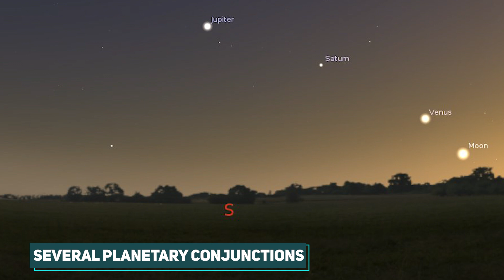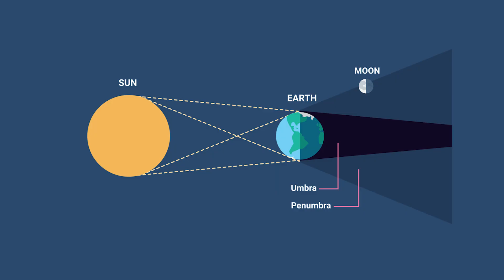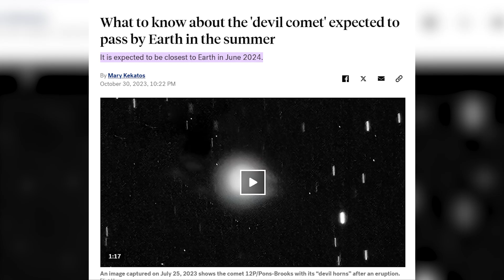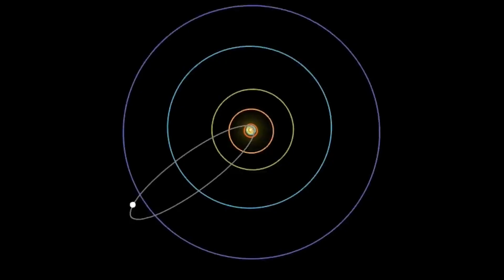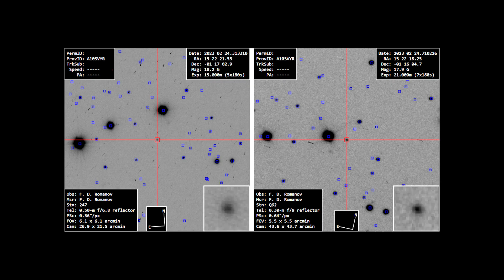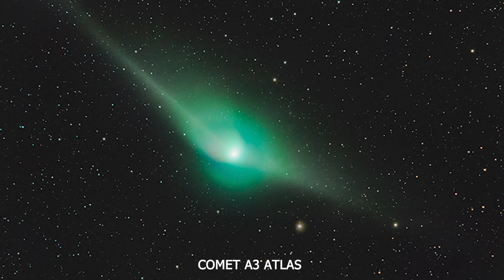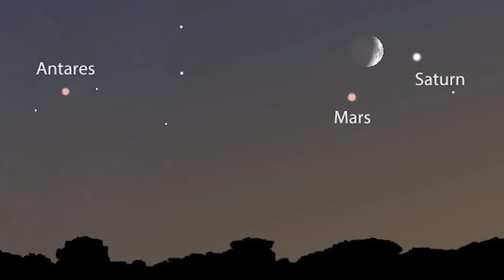6 Incredibly Rare Things That Will Appear in The Sky in 2024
6 Incredibly Rare Things That Will Appear in The Sky in 2024

Inside this universe, every minute witnesses various cosmic events, but we only come to know about a few of them that occur on Earth. Yet, there are some famous celestial events from the cosmic world that catch our attention every year. In 2023, we observed several cosmic events such as the hybrid solar eclipse in April, the ring of fire eclipse in October, and the peak of the Geminids and Pids on moonless nights, making them some of the most memorable celestial events.Now, February of 2024 is underway, and beyond this, there are several remarkable events lined up for the rest of the year that we can comfortably observe from Earth. This year, we will witness four eclipses, encounter two bright naked-eye comets, and observe several planetary conjunctions. So, in today's video, let me tell you about six events happening in 2024 that will leave you astonished and provide a truly remarkable viewing experience.